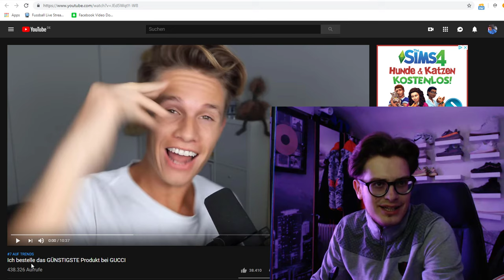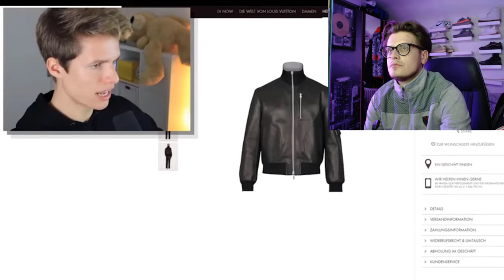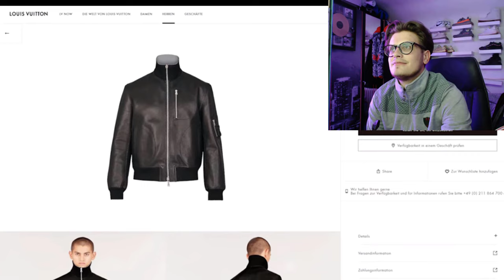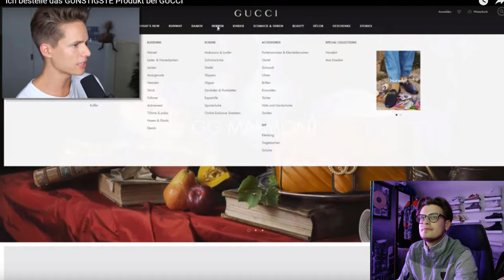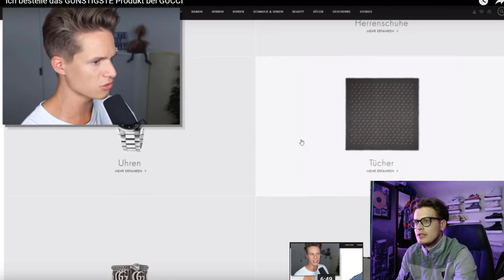Reaction auf: LUCA ~ Ich bestelle das GÜNSTIGSTE Produkt bei GUCCI | Concrafter | Das sind Fans Wert